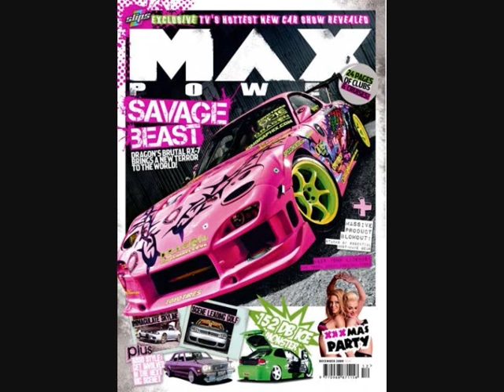Mc Enemy - Love Is Blinded